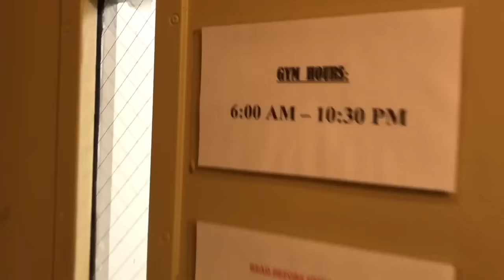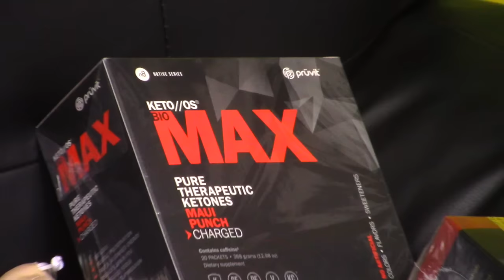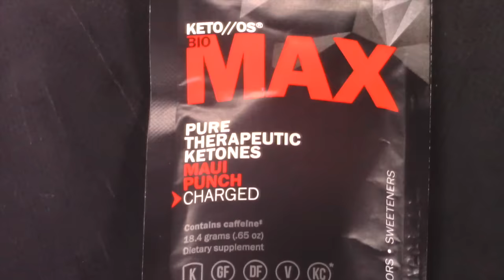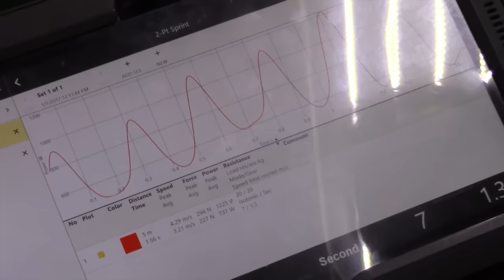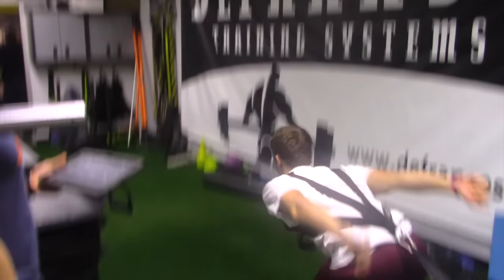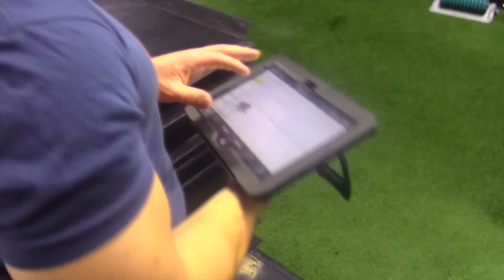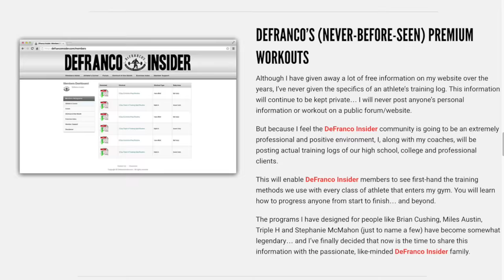George DeFranco 70 Years STRONG | Dr. Tom Talks Ketones | VLOG #5